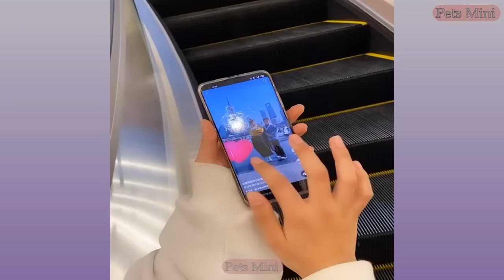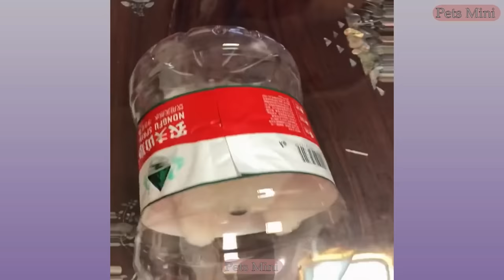Funny and Cute Dog Pomeranian 😍🐶| Funny Puppy Videos #154